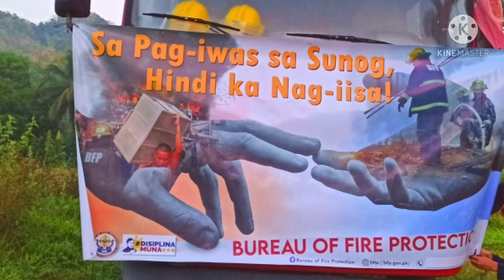FIRE PREVENTION MONTH l MOTORCADE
Annyeong!

In celebration of Fire Prevention Month our station conducted a motorcade here in Gregorio Del Pilar as well as Fire Prevention Campaign with the theme :

"SA PAG IWAS SA SUNOG HINDI KA NAG IISA"

(Ilocano / kankanaey Fire campai